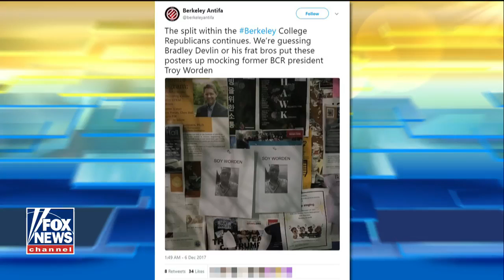Kate Steinle Vigil Trashed At UC Berkeley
December 12, 2017 - Display was set up by campus Republicans.